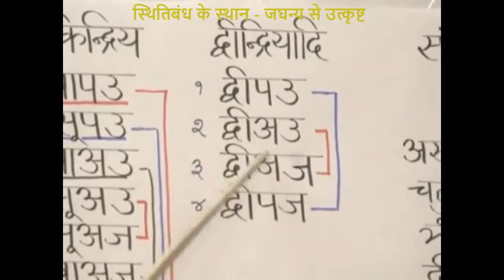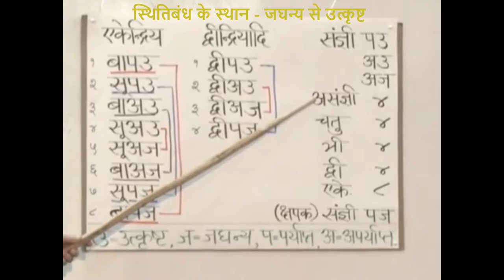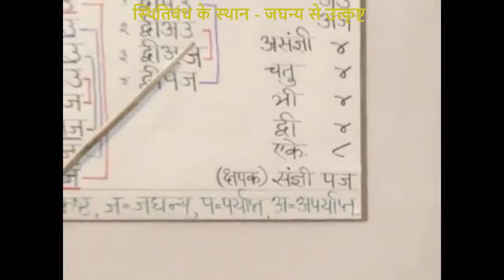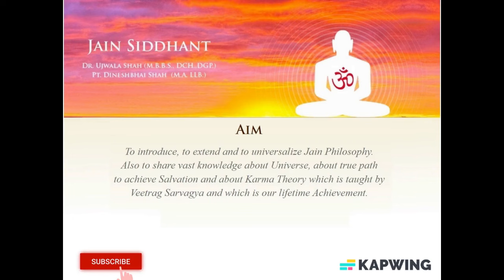KK18-07 स्थितिबंध के स्थान - जघन्य से उत्कृष्ट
१८. एकेन्द्रियादिकों में स्थितिबंध

करणानुयोग के स्वाध्याय की प्रेरणा के लिये इस शिबिर में से कुछ विषय की झलकियां प्रस्तुत है।